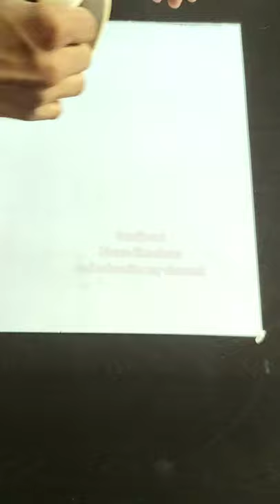Father's day best drawing/ oil pastel drawing/ sunil's art.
father's day special drawing.

Father's Day is a celebration honoring fathers and celebrating fatherhood, paternal bonds, and the influence of fathers in society.